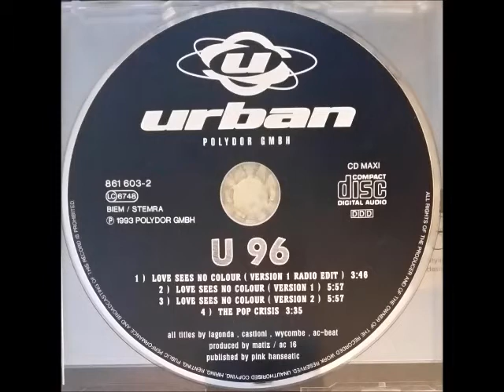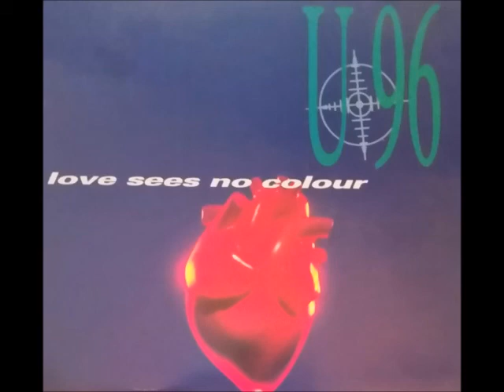U 96 - Love Sees No Colour (Version 2) 1993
Happy Music For Joy & Fun